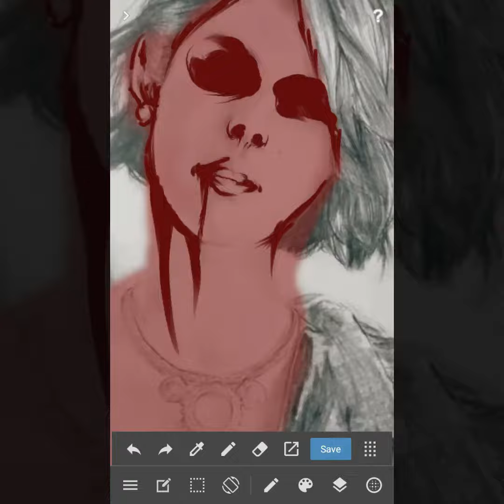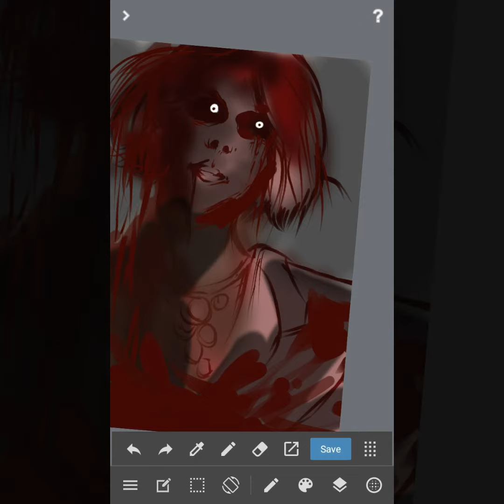Gambar Milea ...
Milea